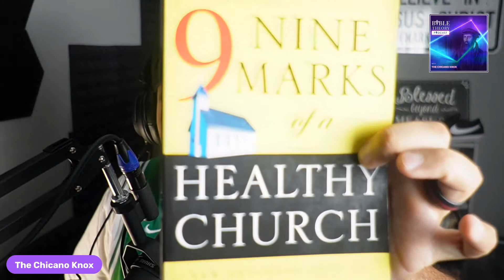What is a healthy church?- Book review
What are the marks of a healthy church?  How do you find a church? What is a church?

In this video I review Pastor Mark Dever's book title- (9 Marks of a Healthy Church).